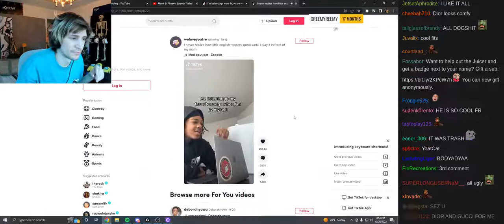xQc reacts to listening to music on your own vs showing it to friends